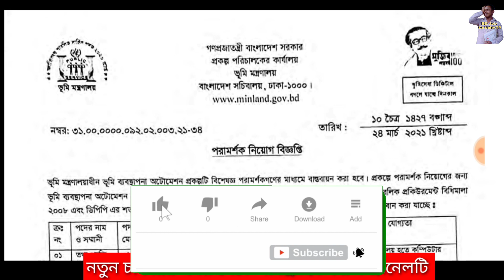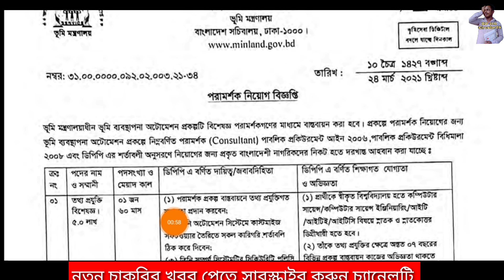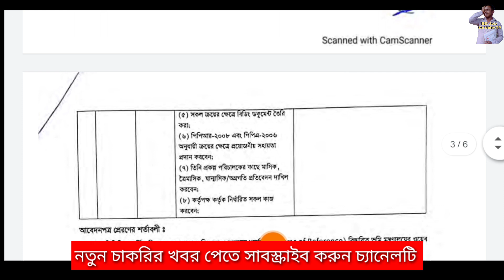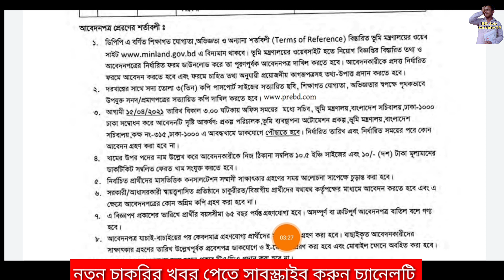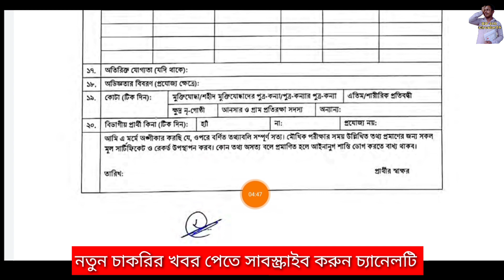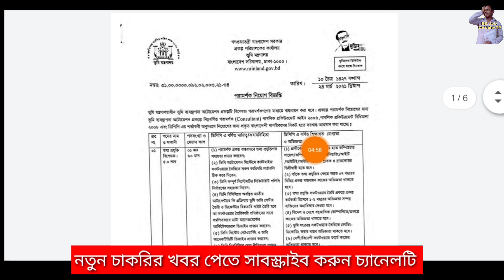Ministry of land job circular 2021. ভূমি মন্ত্রণালয়ে নতুন নিয়োগ বিজ্ঞপ্তি 2021.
আসসালামুআলাইকুম,
 📌📌চাকরি যে কোন সার্কুলার বিষয়ে জানতে আমাদের সাথে যোগাযোগ 👇
***💬ফেসবুক ফেইজ লিংক:

👮‍♂️গণপ্রজাতন্ত্রী বাংলাদেশ সরকারের অধীনস্থ একটি অধিদপ্তর (NSI) এর বিভিন্ন পদের পরীক্ষার সময়সূচী ও প্রবেশপত্র প্রকাশ
পরীক্ষার তারিখঃ ৩ এপ্রিল ২০২১/প্রবেশপত্র দেখুন👇

👮‍♂️বাংলাদেশ পুলিশ কনস্টেবল নিয়োগ 2021. নিয়োগ কবে? অবশেষে নিয়োগের তারিখ প্রকাশ. police constable job circular 2021👇👇

👮‍♂️বাংলাদেশ কারারক্ষী নিয়োগ বিজ্ঞপ্তি 2021 ( সর্বশেষ তথ্য ) Bangladesh jail police job circular 2021.বিস্তারিত জানতে নিচের লিঙ্কে ক্লিক করুন 👇👇

ধন্যবাদ.